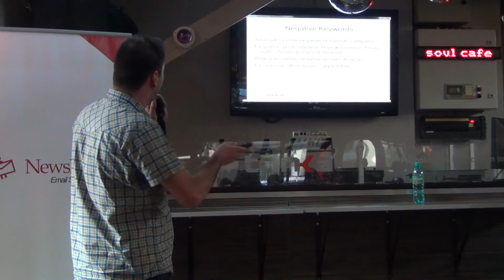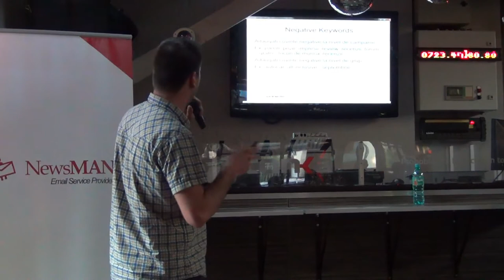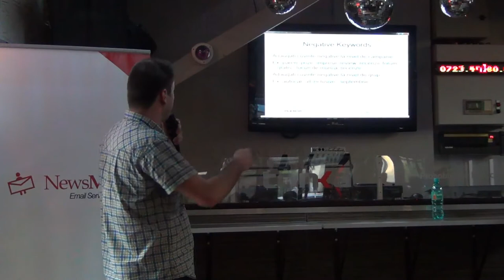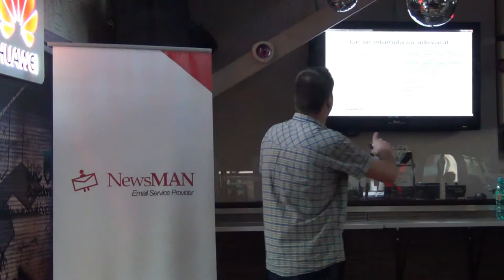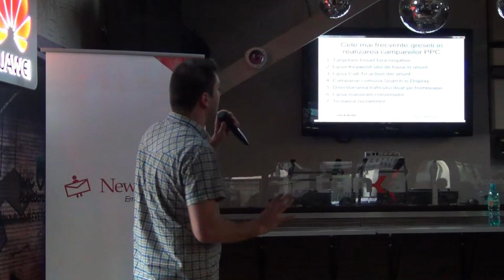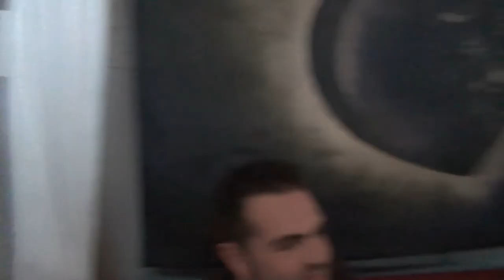Catalin Macovei - Best practices in PPC pentru o agentie de turism (2013.04.25, Tonka Soul Cafe)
Cătălin Macovei a susținut o prezentare pe tema "Best practices în PPC pentru o agenție de turism".

Asociaţia Specialiştilor în Search Engine Marketing din România v-a invitat joi, 25 Aprilie 2013, de la ora 18:30, în Tonka Soul Café, la o ediție Lumea SEO PPC, dedicată industriei turismului. S-a vorbit despre importanța acestui domeniu și despre amploarea pe care a cunoscut-o comerțul online din perspectiva produselor și serviciilor turistice și despre tendințele și strategiile de marketing online pe care le au în vedere specialiștii din SEO și PPC.